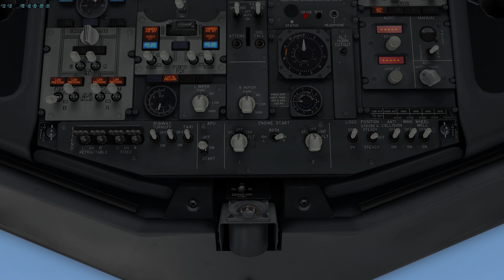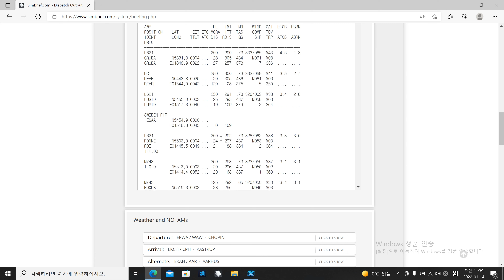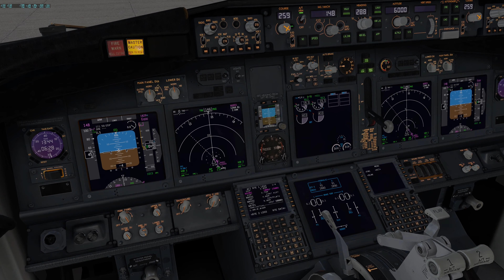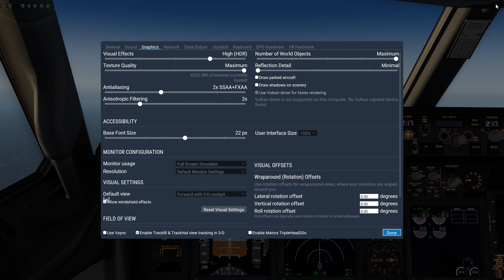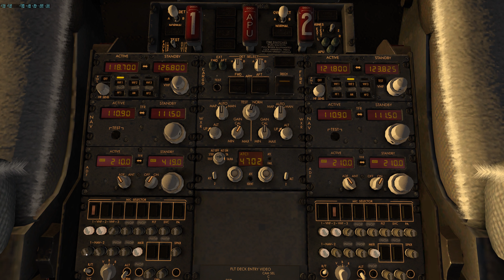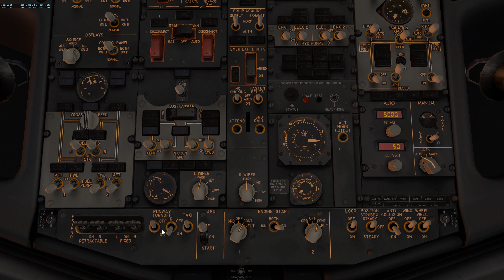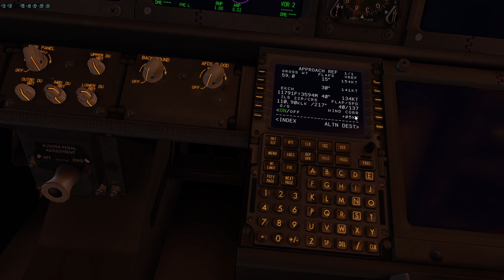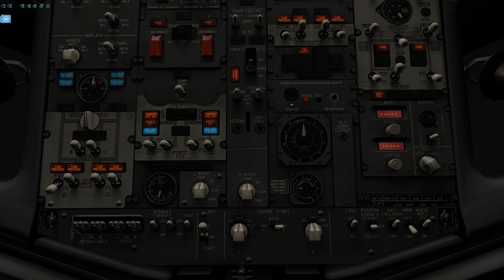폴란드바르샤바~덴마크코펜하겐(EPWA~EKCH). B737 시동부터 도착(야간)까지 전과정. by 욜랑이. 아래글참조! 4K영상.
*B737 비행계획 시동 푸시백 택싱 이륙 상승 순항 하강 착륙 택싱 주기 시동끄기까지 전과정.
자막은 앞으로 더욱 추가해나갈 예정입니다. (모든 콘텐츠를 자막화 하는건 힘들겠지 만요.)

*이 비행시뮬레이션은 X-PLANE11 입니다.
(다음,네이버에서 "steam" 접속후 구매)
SimBrief 무료 홈페이지, 여러 무료플러그인(추가 프로그램)들 사용.
Navigraph차트(젭슨,항로,공항차트) 유료
(SimBrief 에서 가입), World jetways(탑승교) 유료플러그인 사용("steam"에서 구매).
디폴트시너리(default scenery: 비행시뮬레이션에 포함된 기본 지형경치)와 일부 포토시너리(photo scenery: 항공 위성사진 지형경치,고용량) 사용(대부분 무료). 필수라이브러리(3D그래픽의 기본요소로 항공기,자동차,사람,도로 등) 사용됨(대부분 무료).

X-PLANE11, FS2020, P3D 등 비행시뮬레이션 만으로 충분히 즐길수있으나 이런것들을 추가하면 그래픽,기능적으로 향상됨. 이런것들을 다운로드 하려면 네이버 엑스플레인카페, x-plane.org, 플라이트시뮬레이터(FS2020) 다음카페
(네이버카페등)에서 무료회원가입후 다운로드하거나 정보를 얻을수 있습니다.

여기에 일부 상용기체들은 비행시뮬레이션 구매와 별도로 유료로 추가구매 하셔야 합니다. 가격이 10만원 가까이 하는 뛰어난 상용기체들도 있습니다. Xplane 상용기체는 Xplane 비행시뮬레이션 에서만 사용가능. Xplane11과 Xplane10은 대부분 호환 가능합니다.
Zibo B737-800 (보잉 B737 상용기체. 뛰어난 무료기체: Xplane11).
Toliss A321 (에어버스 A321 상용기체. 뛰어난 유료기체. 이것도 제가 보유중인 기체: Xplane11). Airfoillab Cessna 172 (세스나 172 유료기체도 있네요. 이건 조금더 저렴합니다. Xplane11).

#B737 엔진시동, 비행계획, FMC항로입력 등 비행에 대한 기초지식,절차는 전에 올린 "B737 시동절차 음성,자막포함" 을 보시면 됩니다. 41분 정도 입니다./
"B737 이륙~착륙,주기후 엔진끄기(상세자막설명)"은 별도 동영상으로 올려두었습니다.(2시간16분)##
A321(320) 김포~제주 시동부터 비행 전과정(상세자막설명) 동영상 올려두었으니 필요한분 보세요. 2시간28분 길이입니다. Toliss A321 인데 A320과도 조종법은 거의 같아요. 앞으로 동영상들에 자막 많이 추가할 예정입니다.
비행시뮬레이션도 곧 한글화되고 영어를 잘하면 좋지만 못해도 비행전공 영단어,표현들만 조금 익히면 큰 불편없이 즐기실수 있습니다. 조종은 하다보면 늘고, 여객기,경비행기도 자동비행,자동착륙 기능이 있습니다. 오랜시간동안 조금씩 배우고익혀간다고 생각하고 즐기세요!!!^^

by 욜랑이